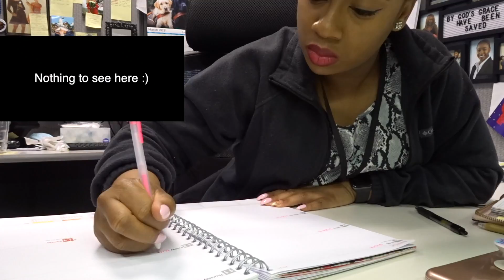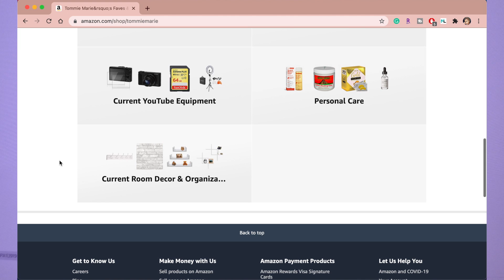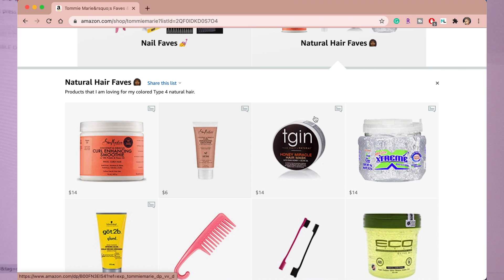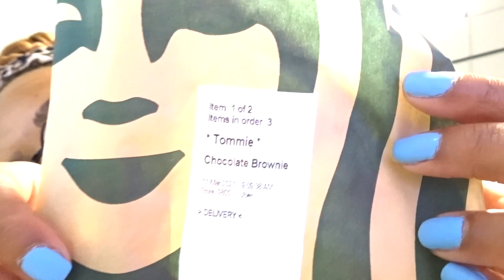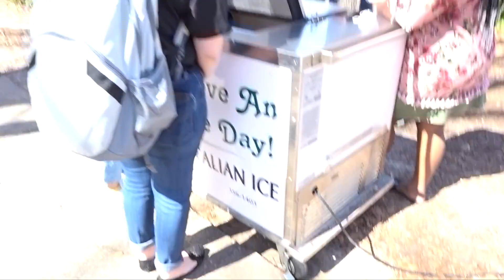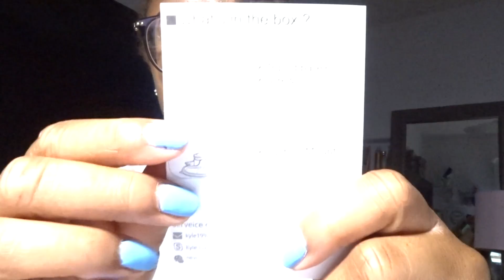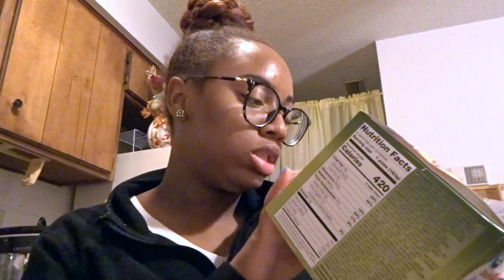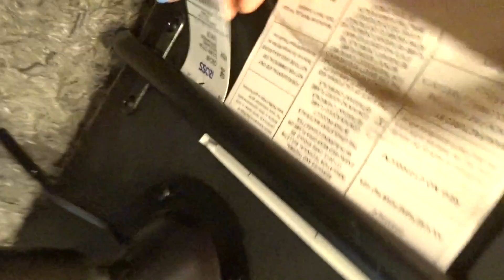YESTERDAYS: March 8-13 | IT'S A (emotional) MOVIEEEE | Tommie Marie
Hello Lovelies!!! Listennn I talk tew much! If y'all prefer vlogs no longer than 50 minutes let me know because I will get to chopping these clips up way more! This video felt more emotional for me because even though I'm working in my field that I've been drawn to since high school, some part of me feels "let down" in a way.  I'm not 100% sure what my purpose is and that brings tears to my eyes because I just want my creative younger self to be proud of the woman I've become. Purpose, in general, has always been a hard thing to discover in my opinion. I think fostering a closer relationship with God will help me feel at ease in this journey. Sometimes we truly think we're in control but often if we would just take a step back and be led by our spirit and the Lord, then the purpose will flow from us in ways we'd never imagine.

🌸 SNAPCHAT➜ @callmedvddy

Check out Fetch Rewards, and turn any grocery receipt into savings!

Use my code llasmyx, and you'll earn when you redeem offers by scanning your grocery receipts!!

Canon T5i with 18-55mm Lens
Canon - EF 50mm f/1.8 STM Standard Lens
Sandisk 64gb Memory Card
Editor: Final Cut Pro